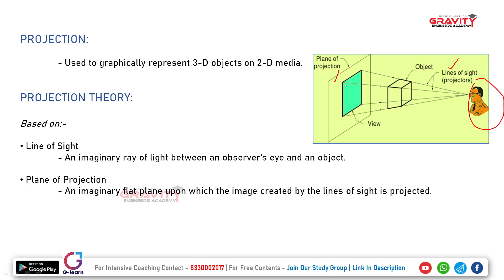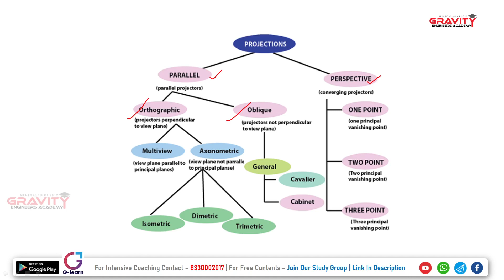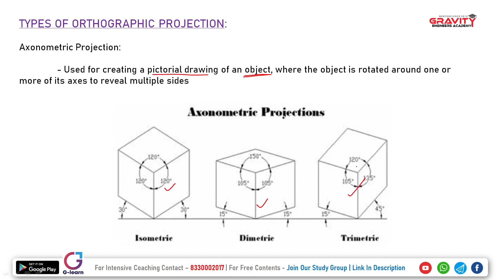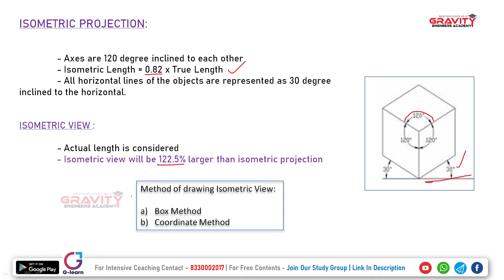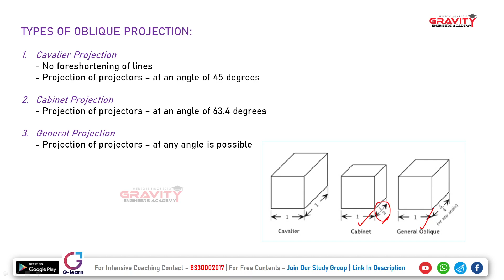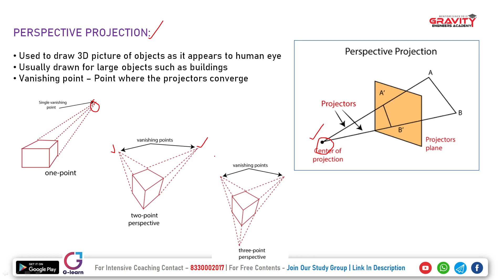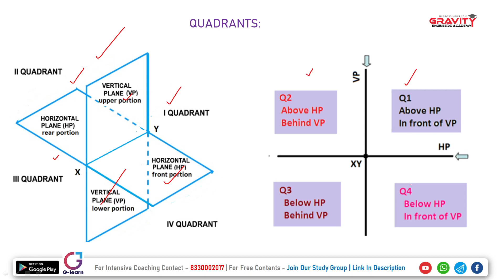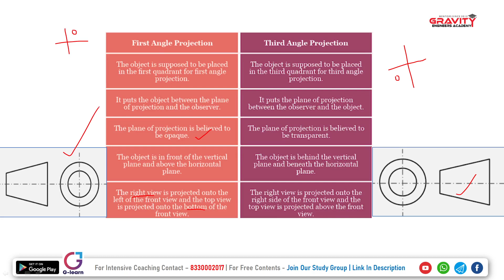Projections | Free Overseer Zero2Hero Marathon | gravity Academy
ഇനി വരുന്ന Kerala Psc ഓവർസീർ പരീക്ഷകൾക്ക് തയ്യാറുടുക്കാൻ, Zero2Hero III | Complete Overseer Course for Free.

നിങ്ങൾ ചെയ്യേണ്ടത് !!

1. യൂട്യൂബ് വഴി Weekly Contents കാണുക.

2. Telegram ഗ്രൂപ്പിൽ share ചെയുന്ന Previous Question Paper, workout ചെയ്തു നോക്കുക.

3. ആഴ്ചതോറുമുള്ള Weekly Question Discussion ൽ പങ്കെടുക്കുക.

3. Doubts Telegram ഗ്രൂപ്പിൽ ചോദിച്ചു മനസിലാക്കുക !!

Join us on G-Learn Application. We can learn together using this amazing app.
About Gravity
In a short span of one year Gravity could produce the best results in KPSC | SSC | RRB Exams in Civil Engineering. Out of a total strength of 30 students,22 had qualified for KPSC Assistant Engineer 2018 and 17 of them had qualified for Overseer Exam.

By limiting the number of students in each batch we ensure individual attention to all the students.

If you are looking for a quality, result oriented CIVIL ENGINEERING TECHNICAL EXAM Coaching Institute in Kerala which you can completely depend upon then, you are at the right place. We invite the ambitious minds to come and explore GRAVITY. Now Gravity have online classes for KeralaPSC AssistantEngineer, Overseer, GATE, JuniorEngineer etc. in CivilEngineering Stream.